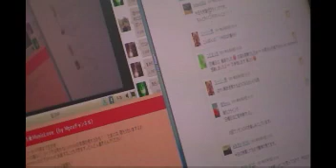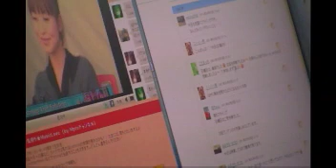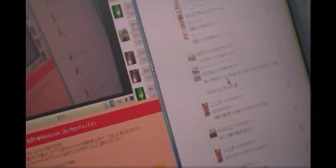第20回shinoの気持ち★MusicLove ワンマンライブ大成功！（編集版）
【Ustreamで放送した番組です】
ワンマンライブから早いもので一週間！ワンマンライブ「shinoまみれ」でのハプニング。ライブの次の日、友達と行った白浜で遭遇した地震。その時shinoは・・・
そして、和歌山の地方雑誌「agasus」と「Lism」にshinoが「和風ダイニング　安乍希」さんのイメージガールとして、チアのコスで掲載されました！ということで、掲載紙面を紹介。
ライブでいただいた超かわいいプレゼントも紹介しました。